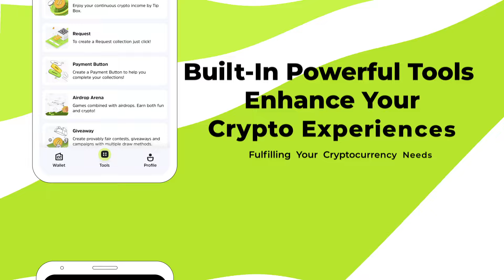Unlocking the Future of Finance: Introducing Cwallet - Your Ultimate Crypto Wallet Solution!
🚀 Introducing Cwallet – your premier financial solution in the world of cryptocurrencies.
Experience the ultimate crypto wallet that seamlessly integrates security, simplicity, and speed. With Cwallet, managing and trading over 800 cryptocurrencies has never been easier. Enjoy the convenience of innovative tools like tip codes and mobile refills, all in one place. Cwallet isn't just a wallet; it's your gateway to the future of finance. Discover the possibilities today at cwallet.com.

🌟Explore the extensive features of Cwallet:
1. Deposit and Withdrawal: Effortlessly manage your crypto assets with seamless deposit and withdrawal functionality.
2. Swap Crypto: Instantly swap between over 400 cryptocurrencies with ease.
3. Social Media Bots: Engage with our Telegram and Discord bots for tips, airdrops, and efficient group management.
4. Mobile Refill: Conveniently refill your mobile balance directly from your wallet.
5. Bulk Payment: Make multiple crypto payments simultaneously, saving time and effort.
6. Payment Button: Simplify transactions with our intuitive payment button feature.
7. Request Payment: Easily request payments from others using our user-friendly interface.
8. Payment API: Integrate crypto payments seamlessly into your applications or platforms with our robust payment API.
9. Crypto Game - Airdrop Arena: Participate in our engaging crypto game for social interaction and the chance to win exciting rewards.
10. Crypto Loan: Access liquidity when you need it with our crypto loan feature, offering the lowest APY in the market at just 10%.

Experience the power and versatility of Cwallet – your comprehensive solution for crypto management, trading, and financial services！